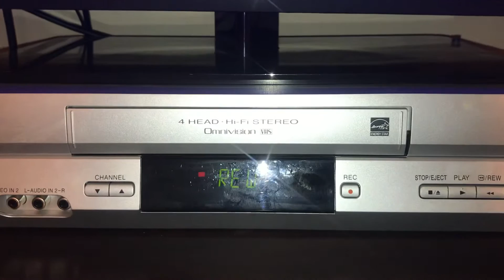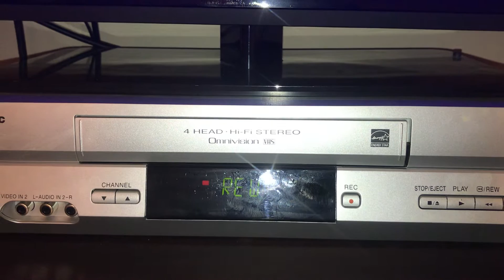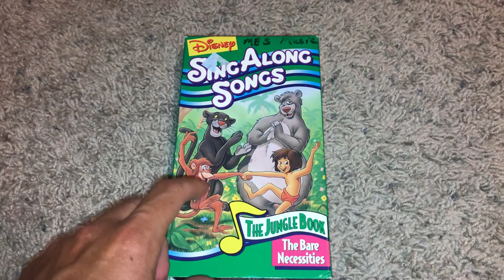Closing To Disney’s Sing Along Songs The Bare Necessities 1987 VHS (Part 2) Final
NOTE: This was taken from the 1994 Slipcover